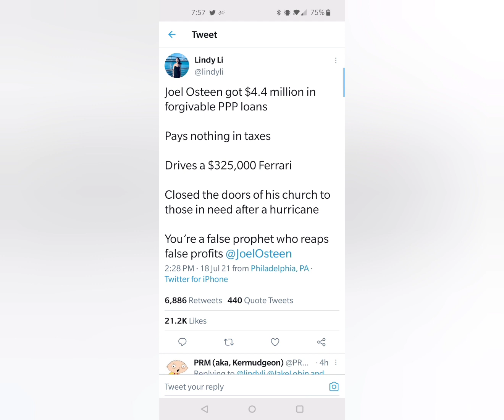Joel Osteen Taking Advantage Of His Supporters By Buying A $300,000 Ferrari & Other Lavish Things!?